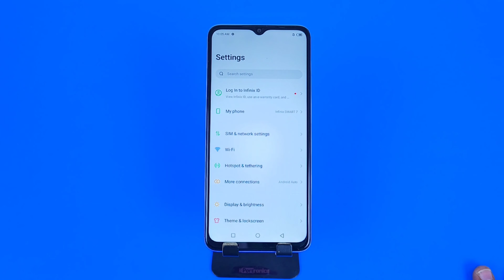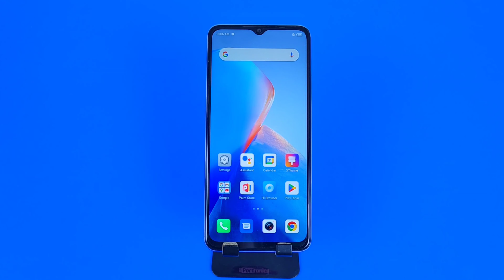Infinix Smart 7 back button, Infinix Smart 7 navigation bar, Infinix Smart 7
infinix smart 7 back button change,
infinix smart 7 back button setting,
infinix smart 7 me back button change kaise kare,